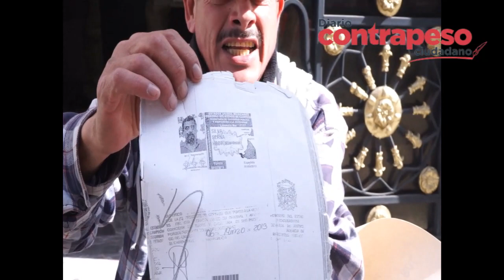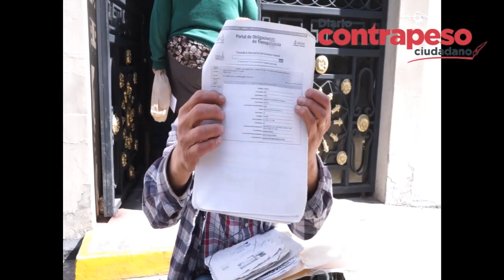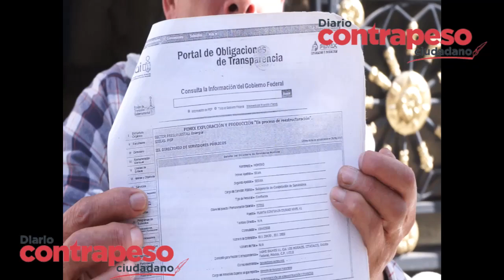Impunidad: funcionario de Pemex atropelló a trabajador y lo dejó lisiado (Video)